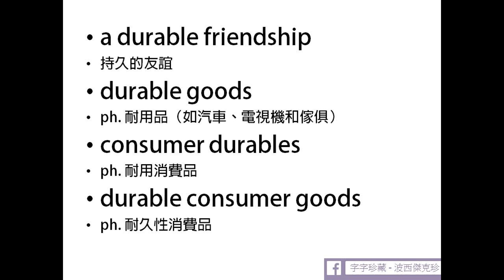多益單字 durable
2020詩經白話翻譯逐句講解、成語用典、歷史故事、帝王故事、賢君昏君、古文賞析、古典文學、傳統文化、字音字形、文學賞析、心得分享、古人風華、國學常識